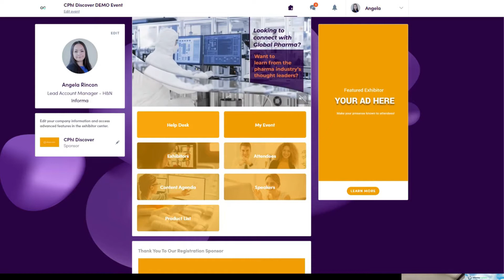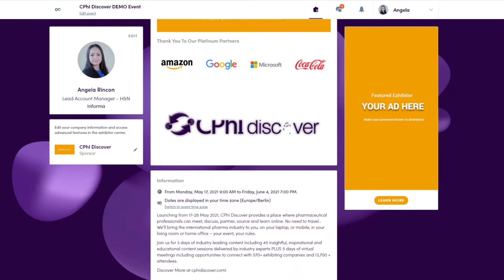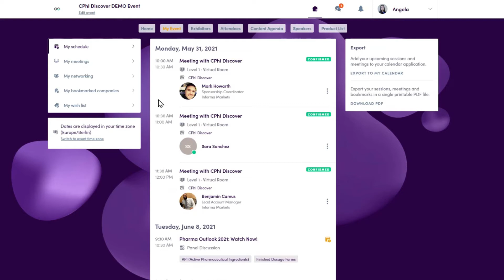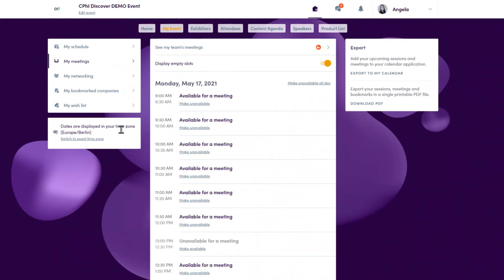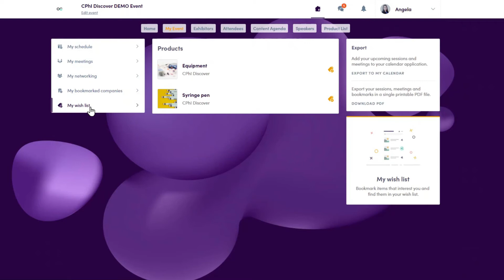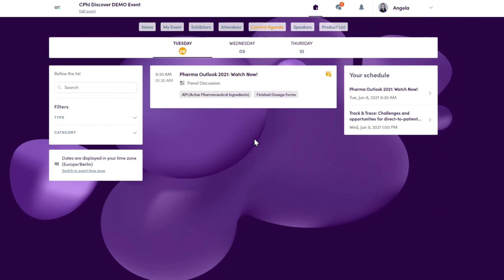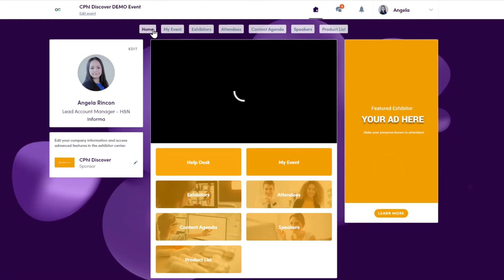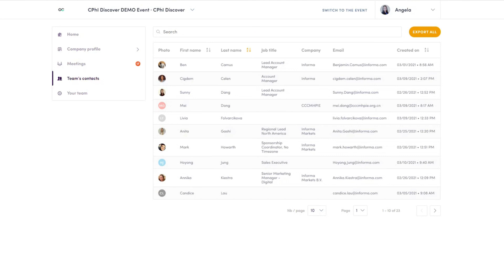CPhI Discover | Exhibitor Demo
A step-by-step guide on how to use our platform and make the best out of your participation at CPhI Discover 2021!

___ Content of this demo ___

00:00 - Exhibitor Demo
00:35 - Main Page
01:07 - Highlights
02:10 - Set up Your Profile
02:39 - My Event Page
05:09 - Agenda Page
05:31 - Exhibitors Page
06:03 - Attendee Page
07:37 - Product List
07:51 - Company Profile